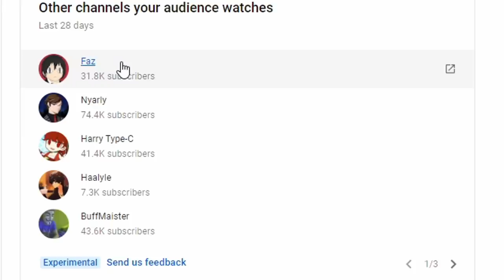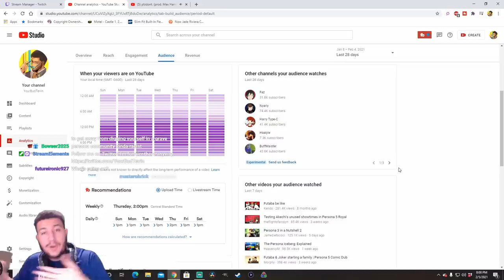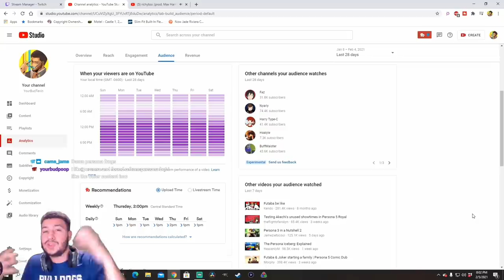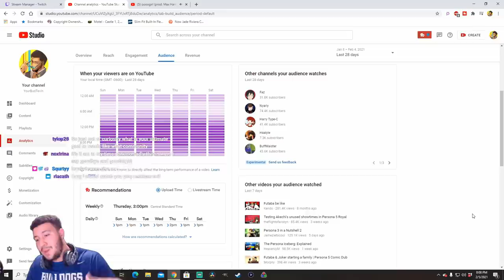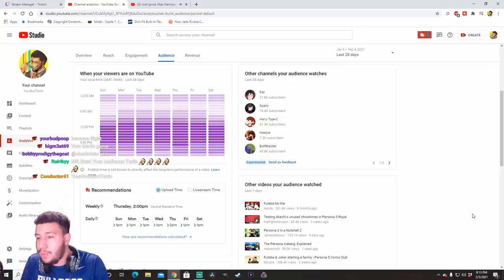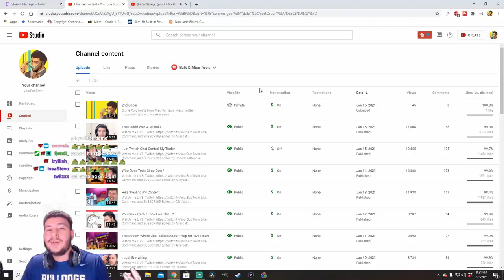Feeling Stuck.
Just me talking today